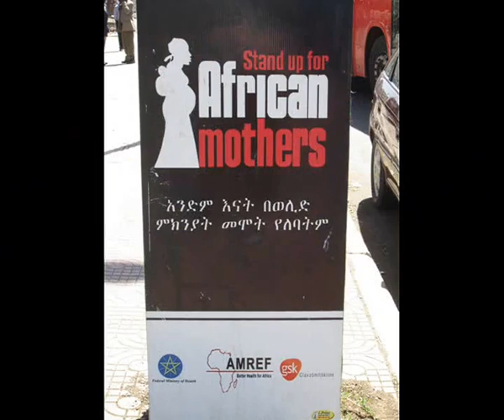EABIC EMANCIPATION 2011/ 2012 PART 5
"Come let us reason together and build forward the unity in the House of Bobo Shanty through the voice of the Black Christ in flesh".